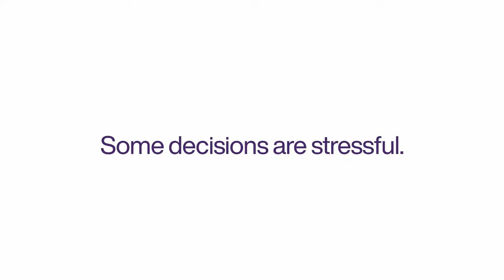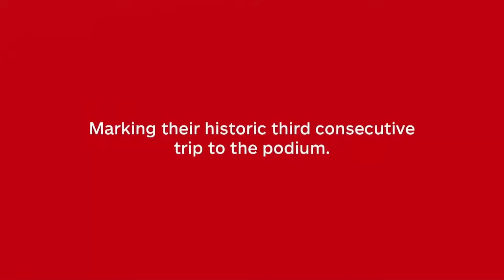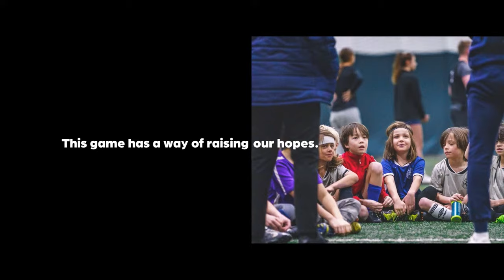POST-GAME ANALYSIS: USWNT 🇺🇸 vs. CanWNT 🇨🇦 in 2024 SheBelieves Cup FINAL